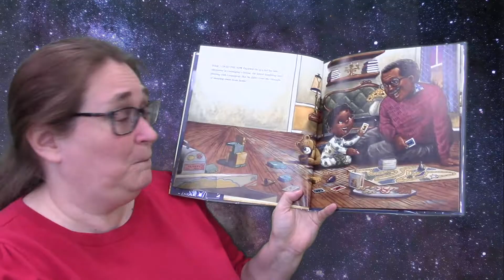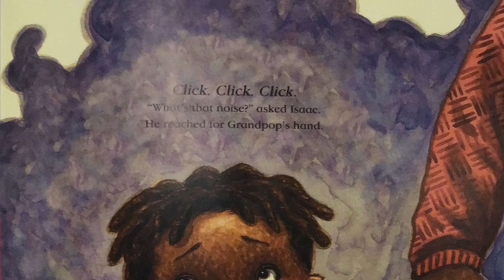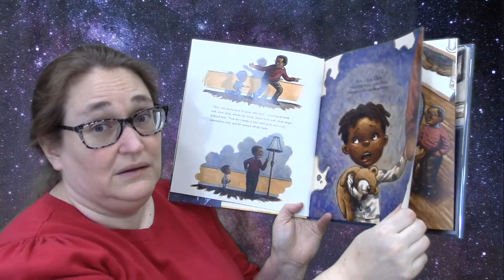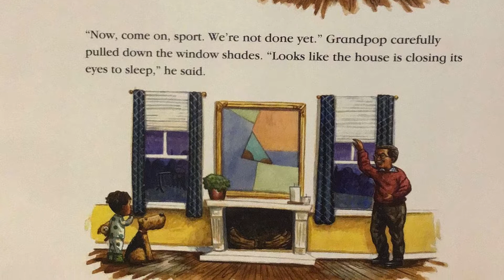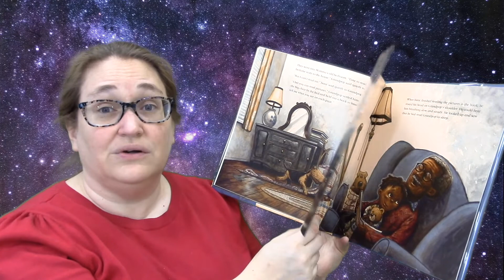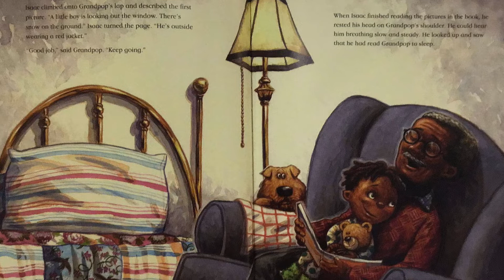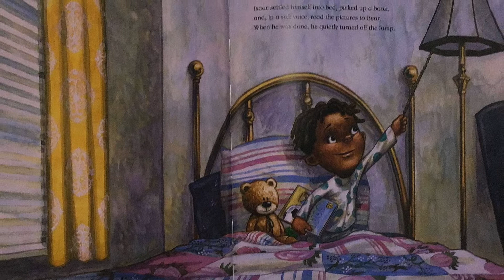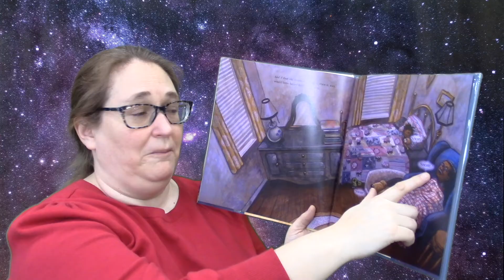Bedtime Stories - Time For Bed, Old House (03.18.22)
Welcome to Bedtime Stories with Ms. Amy!

A virtual story time for all! Snuggle up with your little ones as we sing songs, learn lullabies and listen to stories that focus on the bedtime ritual.

Tonights Read:
Time for Bed, Old House, by Janet Costa Bates and Illustrated by A.G. Ford . Candlewick, 2021.